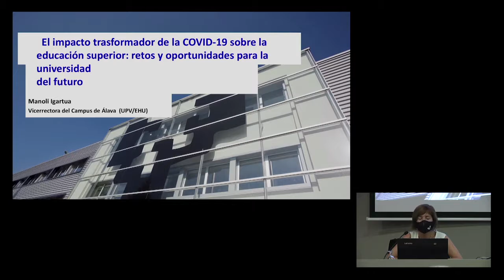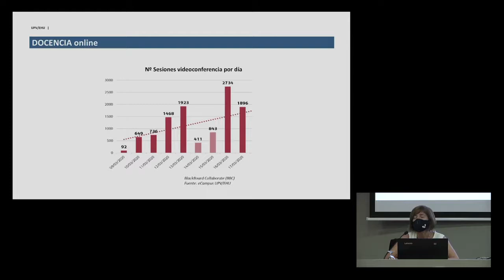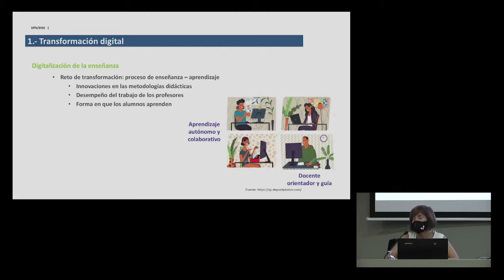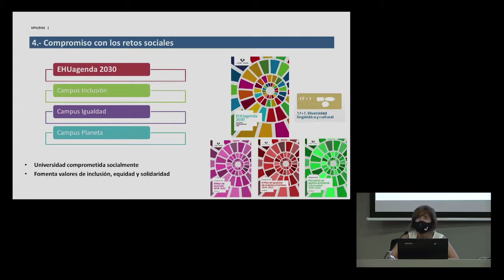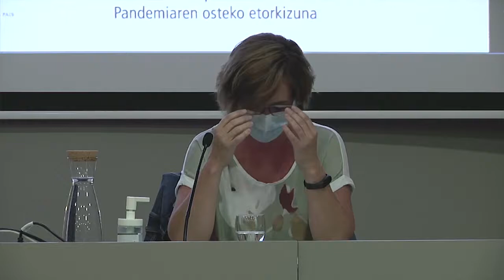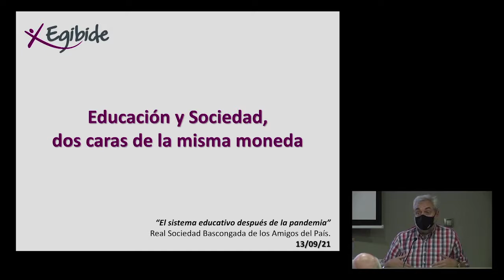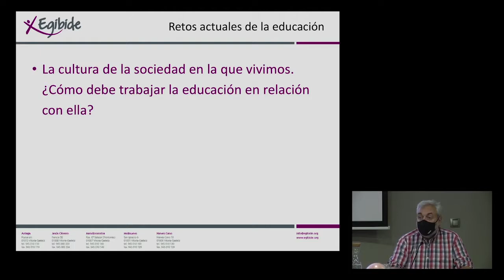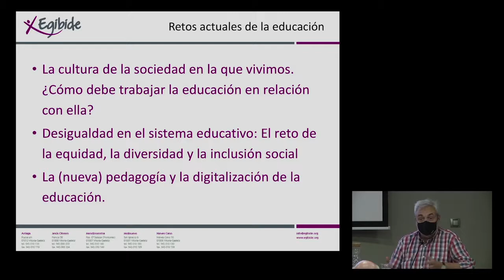FUTURO TRAS LA PANDEMIA: LA EDUCACION TRAS LA PANDEMIA